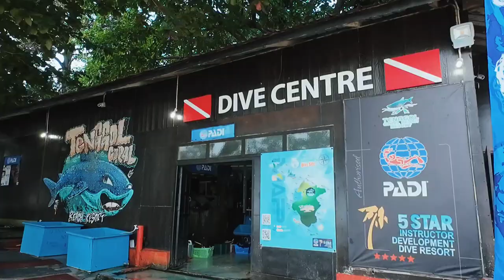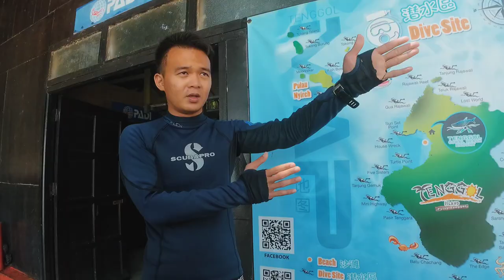Stargazers Travel: Pulau Tenggol - 1 Week of Scuba Diving Adventure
Syahirah and Ame never failed to visit peninsular Malaysia's most breathtaking diving spot; Pulau Tenggol and this year we prolonged our stay for 1 WEEK! 7 scuba diving adventures and unlimited freediving and swimming sessions!

Tenggol Coral Beach Resort (TCBR) served us with great hospitality (best food Is2g) and professional 5 STAR scuba diving experience. We would like to express our heartfelt gratitude to Tenggol Coral Beach Resort, our dive instructor KJ, our divemaster Ah Kai, the boatmen, skilful chefs and our newly made friends in the island. Truly an unforgettable experience!

Music Credit
Rad Cat - Ain't Seen Nothing Like This (Arknights Soundtrack)